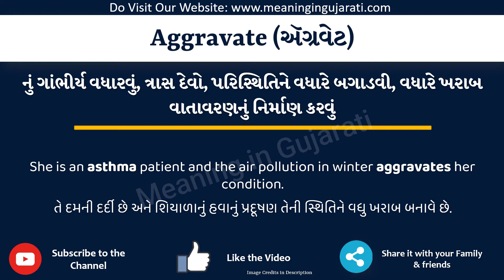Aggravate Meaning in Gujarati | Aggravate નો અર્થ શું છે | Aggravate in Gujarati Dictionary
આ વિડિયો માં તમે Aggravate નો Gujarati માં અર્થ સમજશો અને એની સાથે Aggravate નું pronunciation પણ શિખશો. એટ્લે કે તમે Aggravate ના meaning ની સાથે સાથે એ પણ શિખશો કે Aggravate ને કેવી રીતે બોલાય, Aggravate ને બોલવાની સાચી રીત કઈ છે.

તો બસ એક મિનટ માં શીખો Aggravate શબ્દ ને.

Aggravate ને examples થી સમજીએ